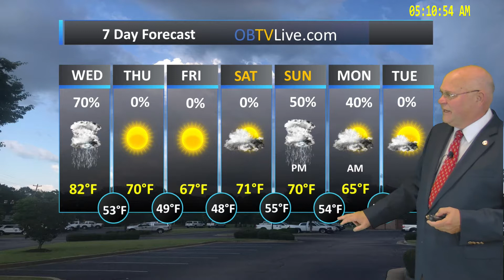Mid South Oct 10, 2018